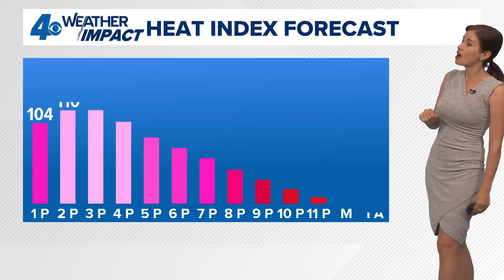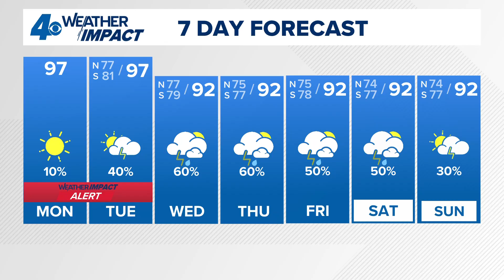Weather Impact Alert: Lots of heat and little rain on Monday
Meteorologist Alexandra Cranford covers an extreme heat warning at noon on Monday, July 28, 2025.